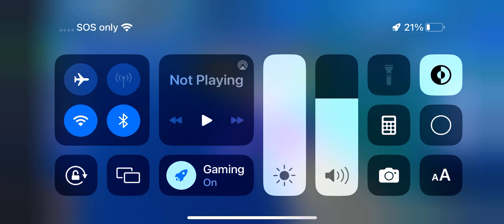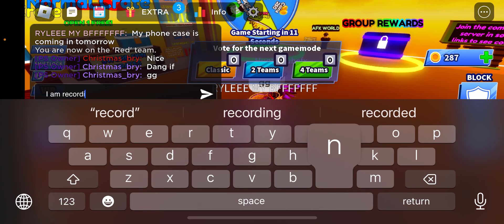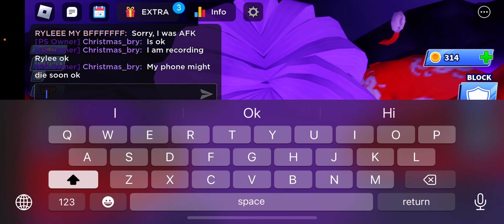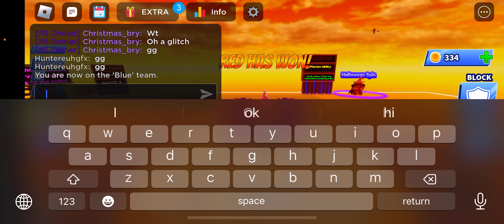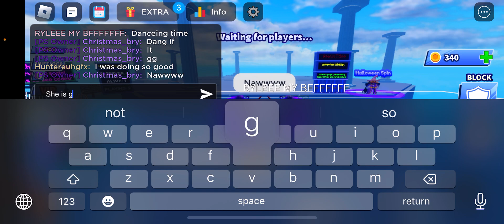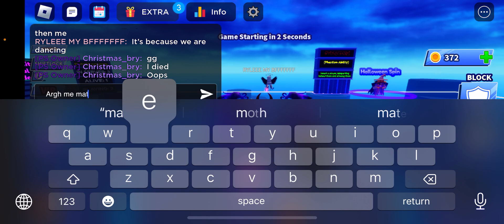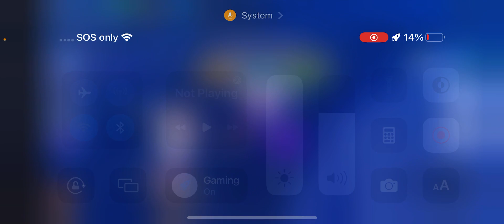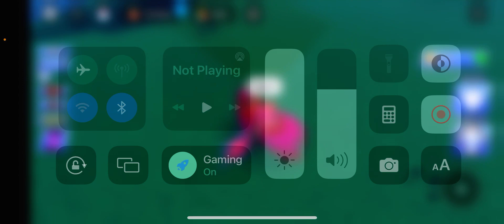Blade ball with Rylee and Hunter